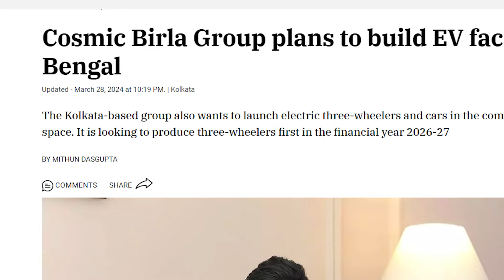Cosmic Birla Group Plans to Build EV Facility in Howrah, West Bengal | Full Detailed Update | Ep 328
In This Video, You Will Get to Discover the latest development in sustainable technology as Cosmic Birla Group unveils plans for an electric vehicle facility in Howrah, West Bengal. Get the full scoop in our detailed update video.

News Links - Available after the Video Premiers.

NOTE

Also Watch-